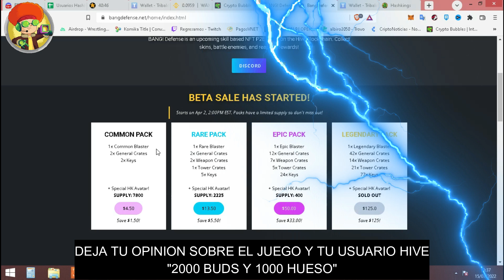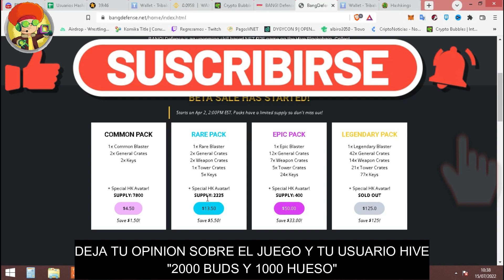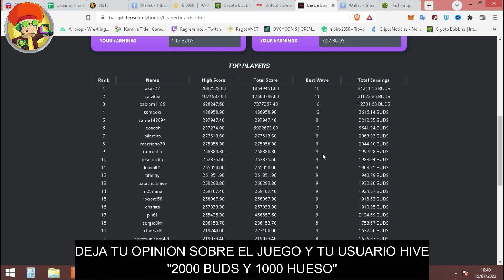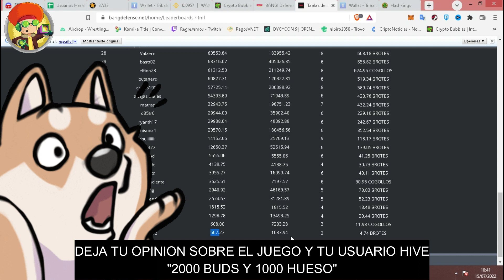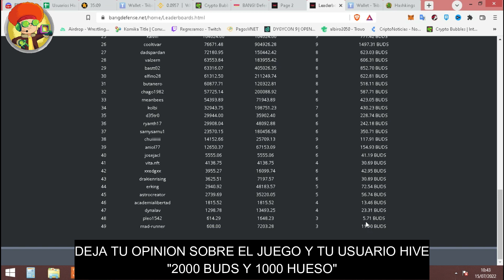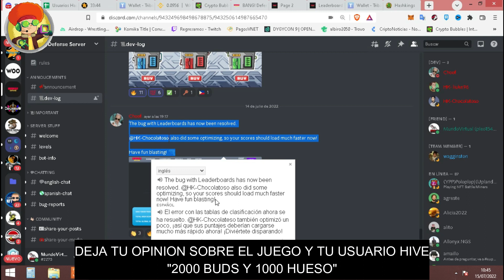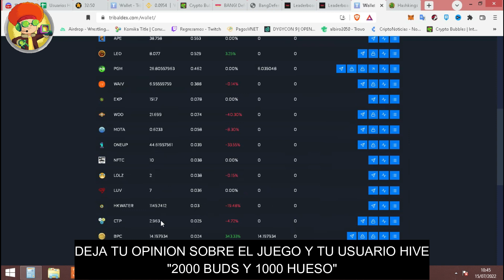ACTUALIZACIONES DEL JUEGO BANG DEFENSE DE LA RED DE HIVE- SORTEO-GENERA INGRESOS POR INTERNET